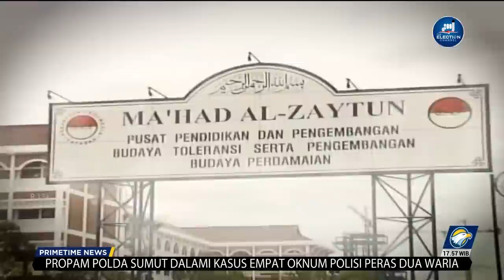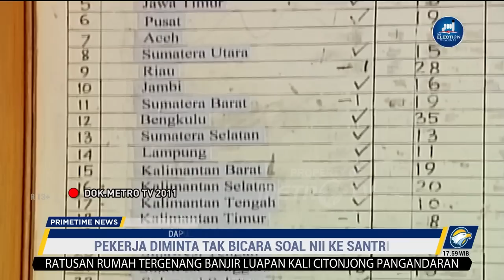Eks Pekerja di Al-Zaytun: Pintu Teritorial NII Kumpulkan Orang & Dana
MetroTV, Alumni santri dan mantan pekerja dari pondok pesantren Al-Zaytun buka suara soal hubungan pondok pesantren Al-Zaytun dengan gerakan Negara Islam Indonesia (NII) yang diduga gerakan makar sejumlah pihak menilai NII termasuk gerakan Makar karena diduga hendak mendirikan negara sendiri.